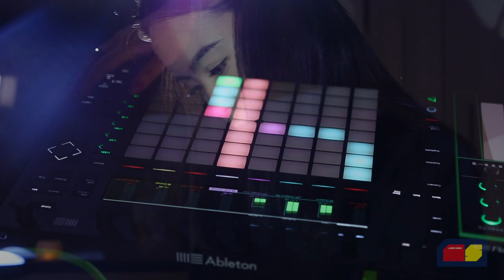SAKURA TSURUTA : MUSIC SHARE #084 @Red Bull Music Studios Tokyo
バークリー音楽院の音楽療法科とElectronic Production & Design科を首席で卒業後、東京に拠点を移し多彩に活動し続ける 才色兼備なアーティスト SAKURA TSURUTA さん。キュートなルックスとは打って変わり、壮大なスケール感のあるライブは必見！
そして、音楽への深い探究心、音楽を深く理解しようという想いが伝わるインタビュー。
SAKURA TSURUTAさんの豊富な経験に裏打ちされた幅広い知識は「ああ、音楽は人の気持ちだけでなく、体調や病状さえも変えてくれるんだなぁ」と改めて気付かされます。

今回はオヤイデ電気の塩谷雄さんに急遽PAをやって頂いたのですが、さすがオヤイデ電気さん、素晴らしい音で本当に大満足です！(ワイヤリングサポートしに行ったらPAまでさせられた！みたいになってしまいましたが、いつもありがとうございます！)

世界に誇れる日本のミュージシャンを紹介する音楽番組「MUSIC SHARE」#084

音楽に情熱を持ったアーティストやクリエイターをサポートし、Red Bullと共に革新的な音楽コンテンツを世界に発信する場所 Red Bull Music Studios TokyoからLIVE&トークを生放送でお届けしました！

Winged by RedBullMusicStudiosTokyo 🦅

Wiring Supported : NEO created by Oyaide

Produced by 本田みちよ ( Michiyo Honda )

Audio Engineer : 塩谷雄 ( Shioya Yu )

Videographers : 大塚雄一郎 (Yuichiro Otsuka) /下垣外純 (Jun Shimogaito) / 伊藤詩織 (Shiori Ito)

Stream & Edit : 池内万作 (Mansaku Ikeuchi)

Photo : 小林侑 ( Yuu Kobayashi )

Hair Make : 小林尚希 (Naoki Kobayashi) AW代官山

Assistant : 岡本

MUSIC SHAREのサポーターになっていただけませんか？

この番組は有志が集まって作っています。
もし番組をご覧頂いて、良かったよという方は
是非とも活動を維持していくために活動費のご協力をお願い致します。

銀行：ジャパンネットバンク

支店番号：005

口座番号：1171057

振込名義：一般社団法人 MUSIC SHARE